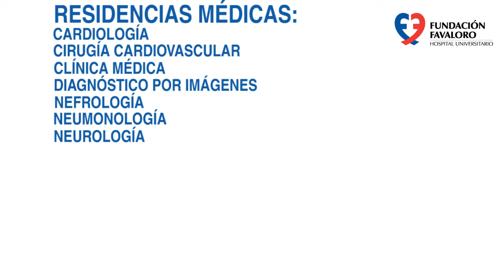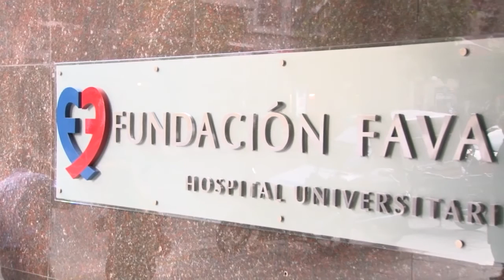Residencias - Hospital Universitario Fundación Favaloro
Dr. Federico Zeppa
Jefe de la residencia en Cardiología